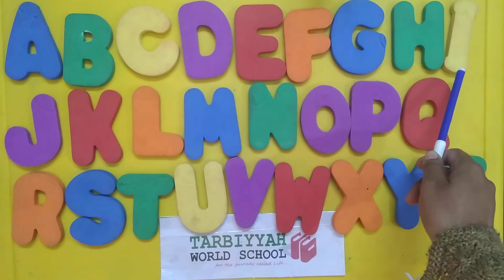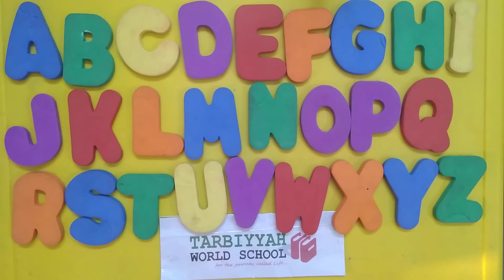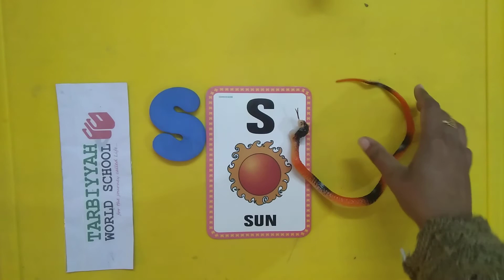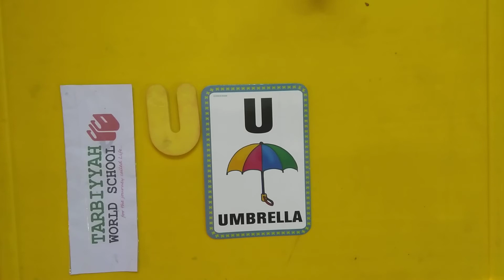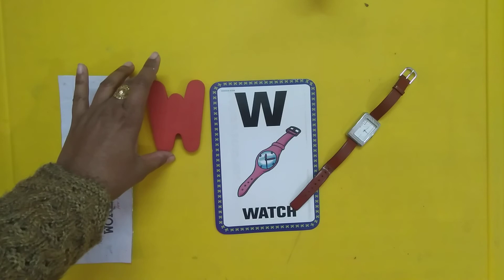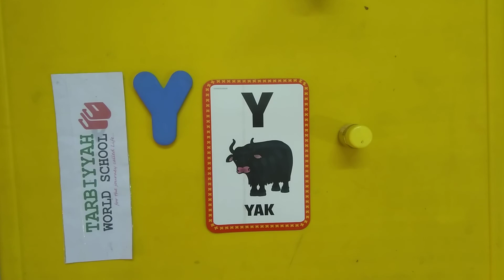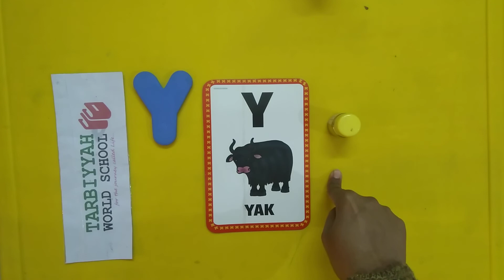Alphabets ~ Part 3 (Pre-K)